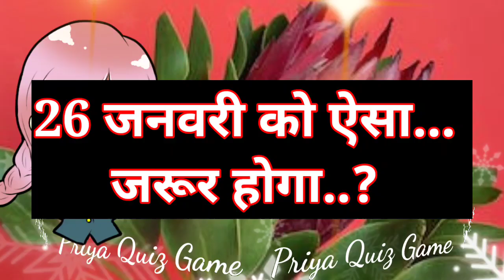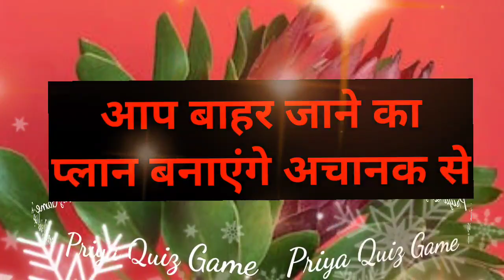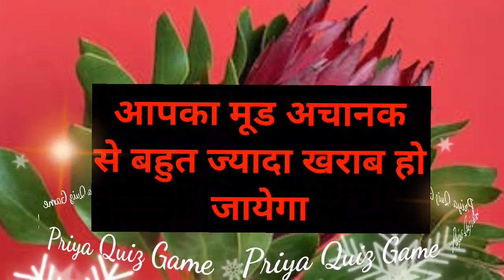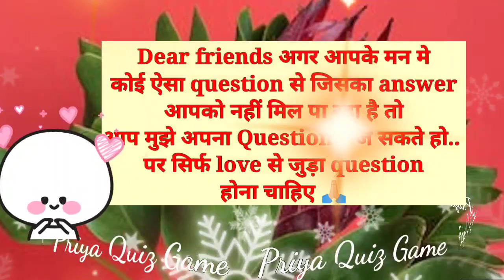26 jan ko aisa jaroor hoga | love quiz game